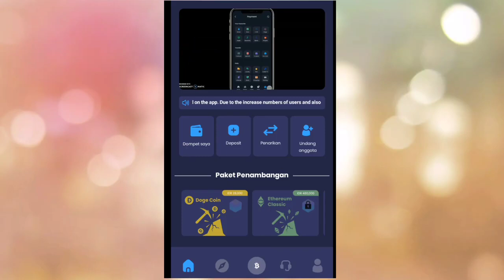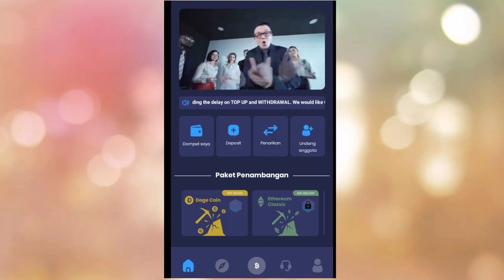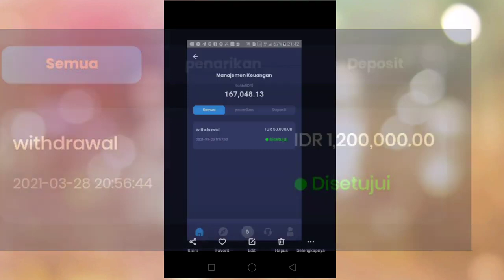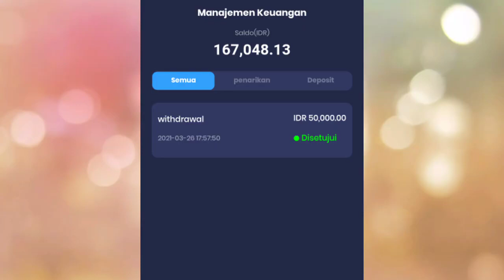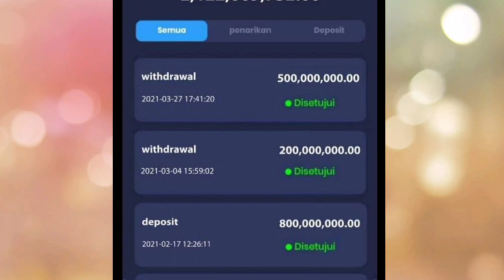Kabar gembira untuk pengguna XBIT